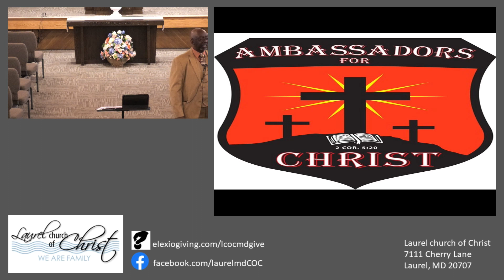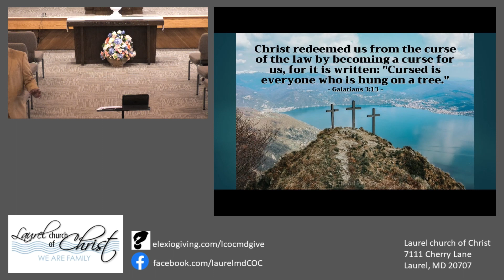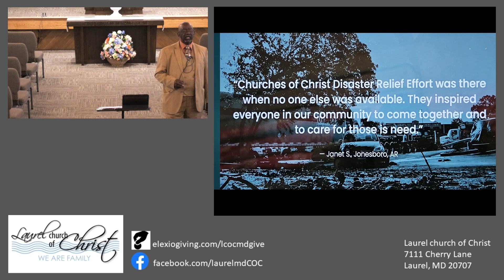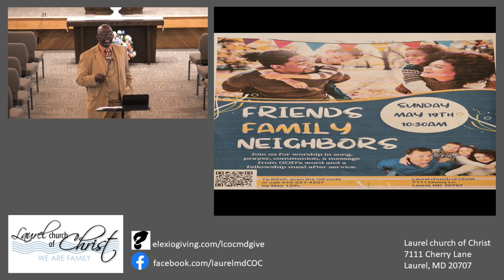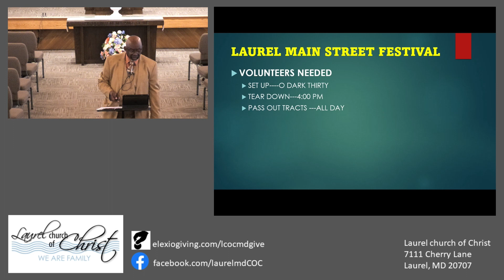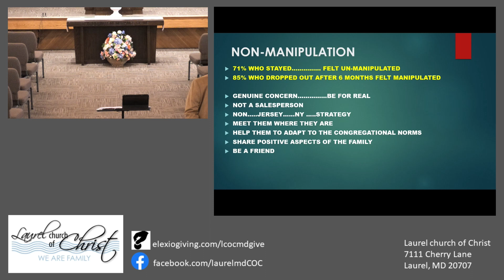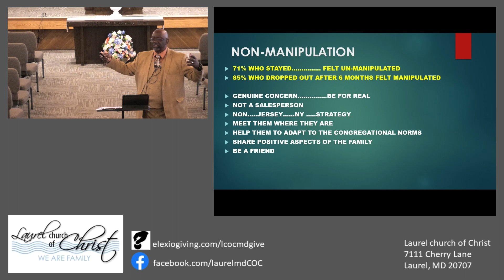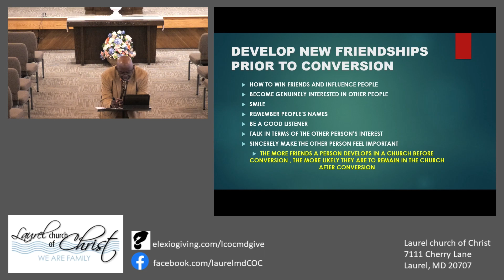Ambassadors for Christ Class 9 20230505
Ambassadors for Christ Class 9 by Carl Wamble